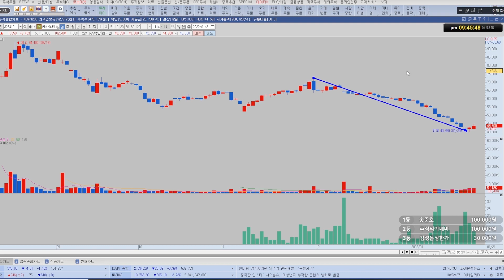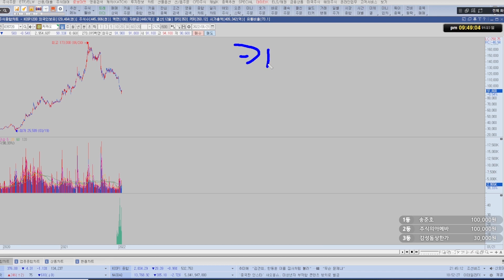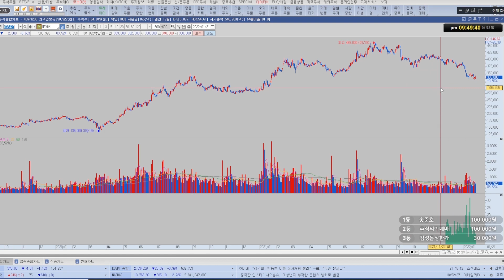카카오가 아니라 네이버를 매수해야 하는 이유는?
주식시장과 함께 동반 하락하고 있는 네이버와 카카오.
네이버와 카카오의 주가 하락 이유가 다르다?
언뜻 차트만 보면 비슷하게 주가 폭락중인데 매수해야 하는건 네이버 하나뿐?

네이버와 카카오 주식을 분석해 보면 답은 이미 나와 있다는데..
예언했던대로 떨어지고 있는 카카오 그룹주들.
카카오는 안 되고 네이버는 되는 이유는 무엇일까요?

- 유튜브 생방송 - 매주 수요일, 일요일 밤 9시